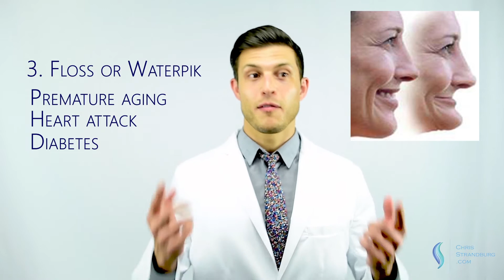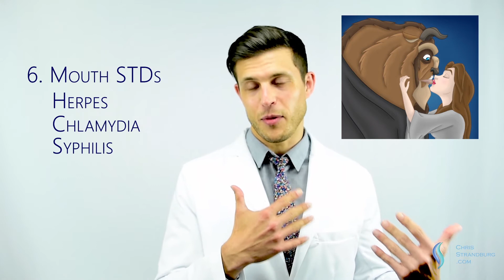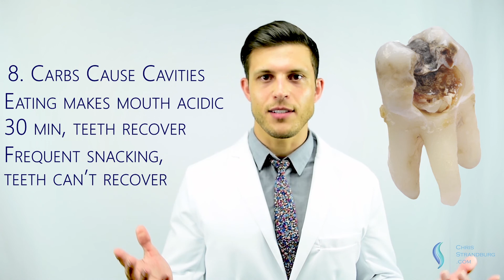Watch Your Mouth- 8 Dental Tips for a Lifetime Healthy Smile - Dr. Chris Strandburg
Nearly all tooth and mouth problems are preventable.  I've put together the essential list to stay healthy for life.